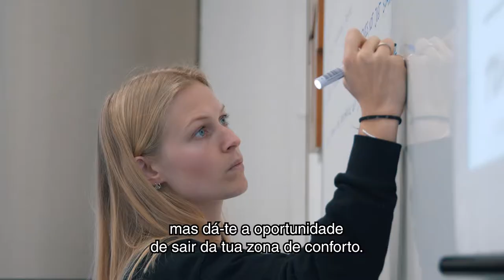What's your brand story? Tomás VP Storyteller | Católica Lisbon Workshop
How powerful can stories be in building your personal brand?

That's a question to be answered by Antonia: a German student who enrolled in “Personal Branding: Storytelling tools for an Effective Communication” workshop at Católica Lisbon University.

Follow her transformational journey from classroom to the streets of Lisbon's city centre,  where the real magic takes place...

About Tomás VP Storyteller:

I'm a content producer specialized in storytelling’s communication tool. From branded content, copywriting to workshops, I can help you attract, retain and engage your audience through the power of stories.

My ultimate goal is to promote meaningful human relationships.

Do you have a story to tell?

A special thanks to:

- Partnership: Católica Lisbon School of Business & Economics
- Collaboration: Goodmorning Lisbon Hostel | Ocupart
- Workshop's students: Antonia | André | Andre | Corinna | Debora | Francisco | Madalena | Sebastião | Simone | Sirine